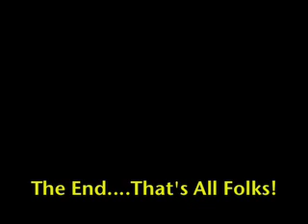Back In Time 1950s Empire Builder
Running on A Track is a model of the 1950s Empire Builder often described as the World's Most Beautiful Train. The Burlington hauled the train between Chicago and St. Paul using its own diesels and mail car. The 17 car consist is headed up with a trio of F units standing in for the usual CB&Q E units. thats are story and we're sticking to it.